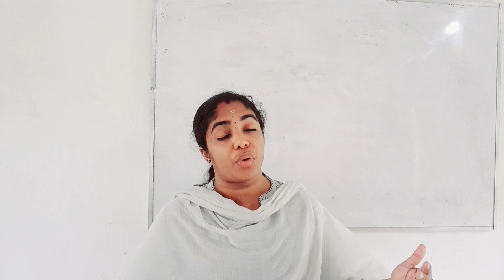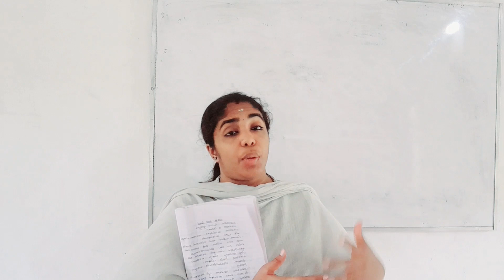BHARATHIYAR M. A ENGLISH 2 ND YEAR COMMON WEALTH LITERATURE UNIT 5 AUSTRALIA